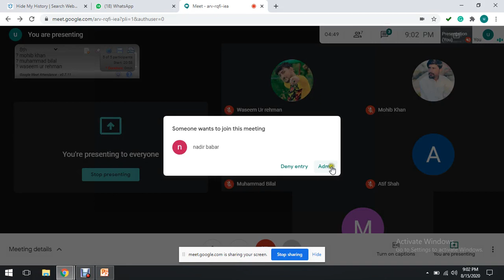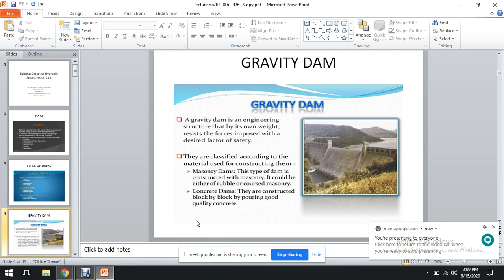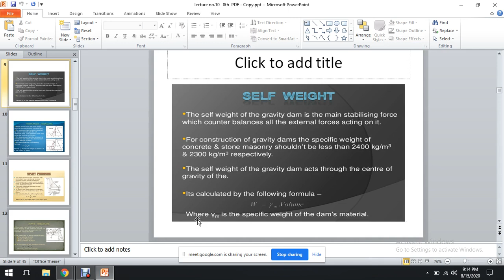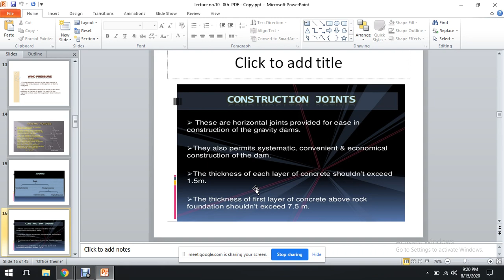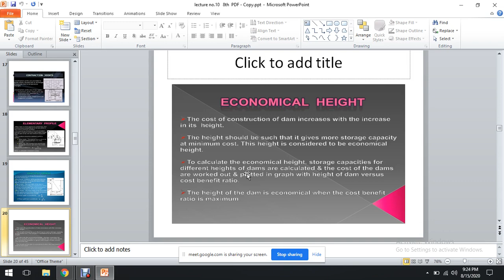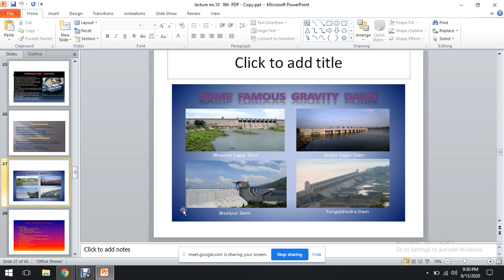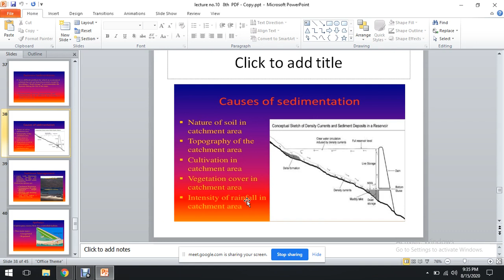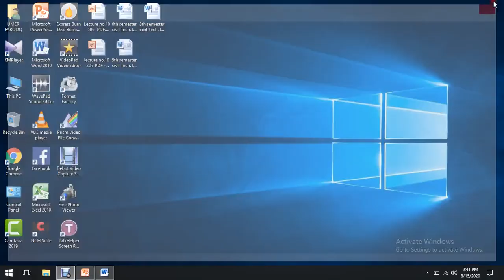Lecture no.10 Design of hydraulic Structures CE-413